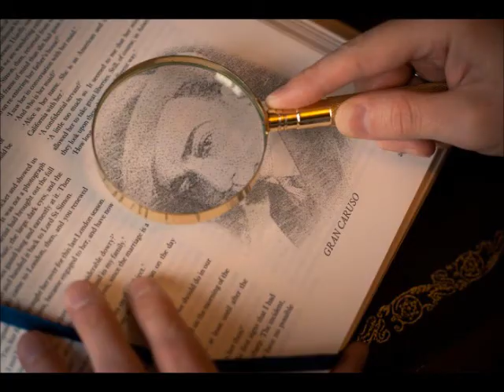LA DONNA E MOBILE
OMAGGIO A ENRICO CARUSO